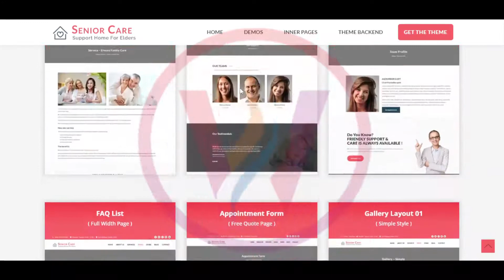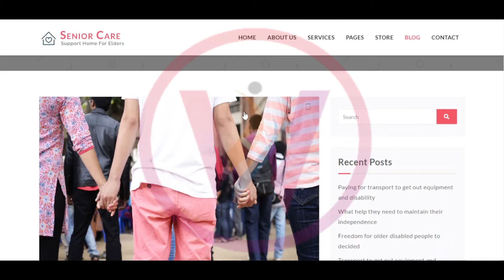WordPress Theme Senior Care Demo Video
WTS is a local elite web designing agency well-known for its painlessness, novelty, and fast services. Specializing in web designing, online marketing, digital branding, WordPress Development & hosting, Web Applications, and SEO optimization. With excellent evaluations from the clients, they have worked in the past years with.